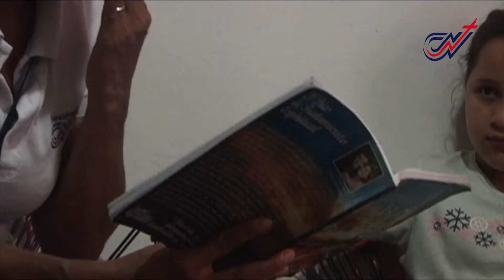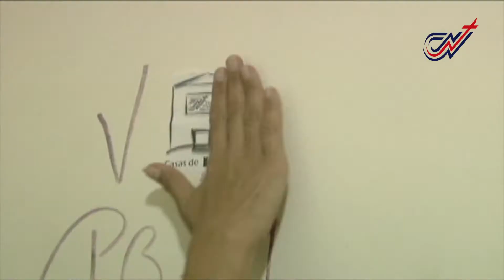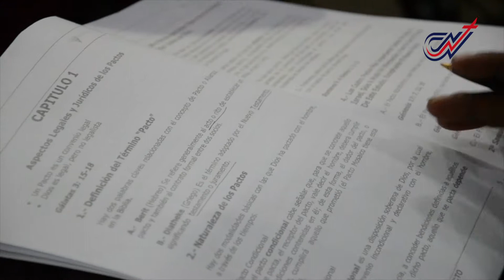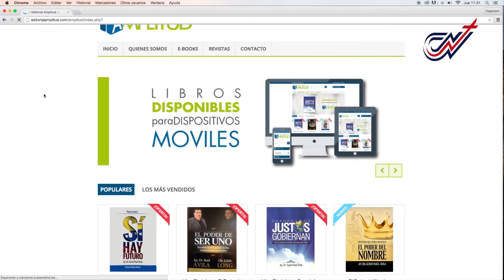Resumen Semanal 17 05 15